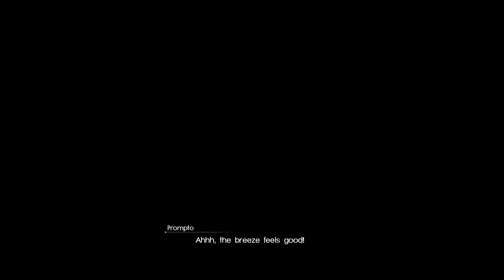Final Fantasy XV - Main Quest: The Summit (#219) - XBOX SERIES X (HD)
Welcome to my 1st Playthrough of the Final Fantasy XV on XBOX SERIES X!

In this Video:
- Chapter #09
- Main Quest: The Summit

REBEL GAMER